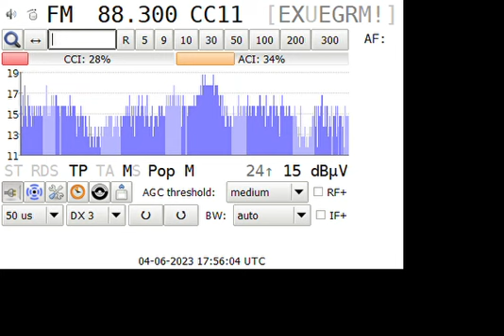2023Jun04th E 88.30MHz Integracion r. Sevilla ?kW